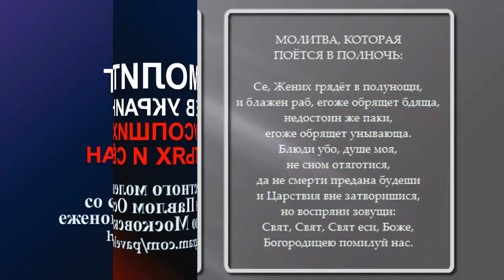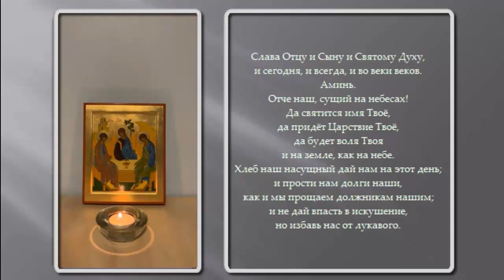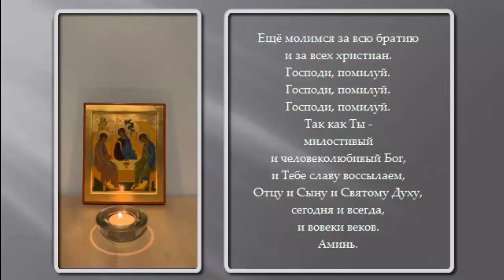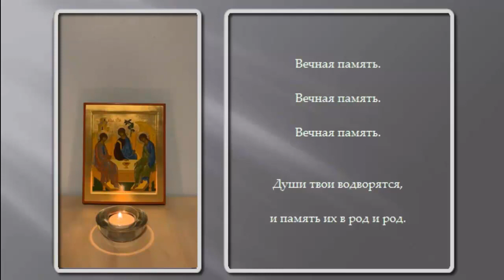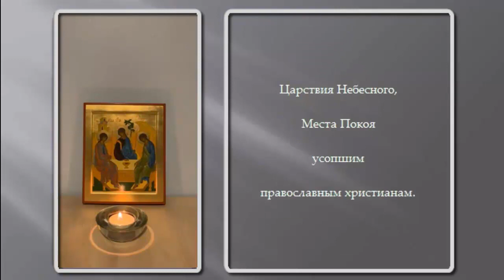pavelostrovski Молитва о мире и об усопших наших братьях и сёстрах Prayer for peace and for the dead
Молитвы о мире в Украине для совместного моления со священником Павлом Островским еженощно в 24 часа по Московскому времени в прямом эфире в Инстаграме

Prayers for peace in Ukraine for joint prayer with priest Pavel Ostrovsky nightly at 24:00 Moscow time live on Instagram